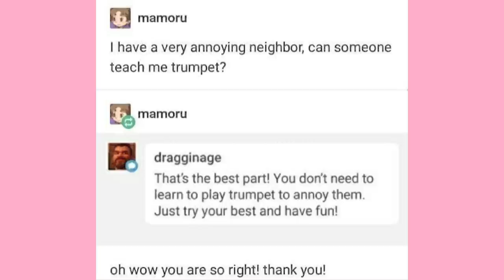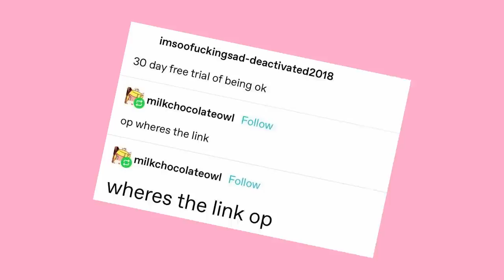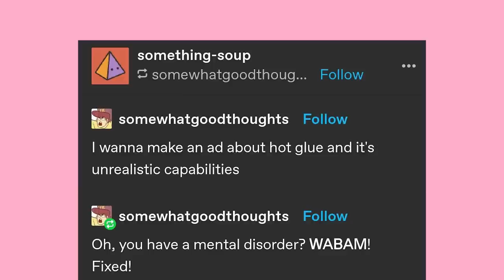Space Cats | Late Night Tumblr Posts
Got Stuff You'd like to Send? Send it to:
P.M. Seymour